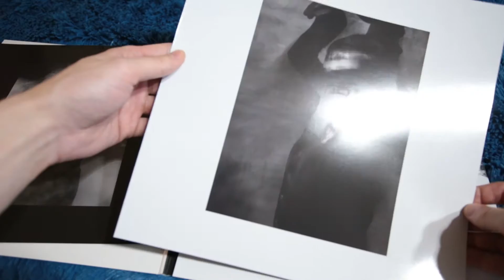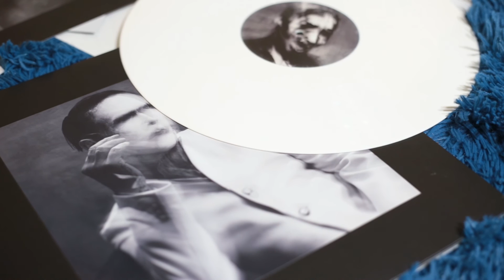Marilyn Manson - The Pale Emperor (Unboxing LP)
Marilyn Manson ‎– The Pale Emperor
Cooking Vinyl ‎– COOKLP602X
Deluxe Edition, White Vinyl

Gatefold cover, 180 Gram vinyl records.
Including download code.